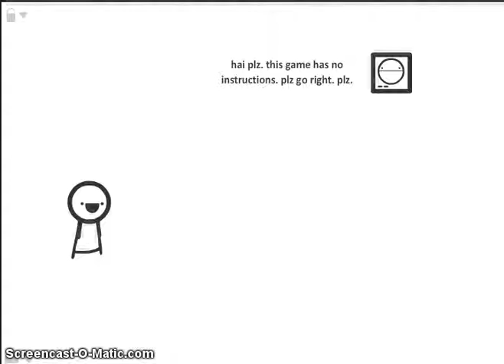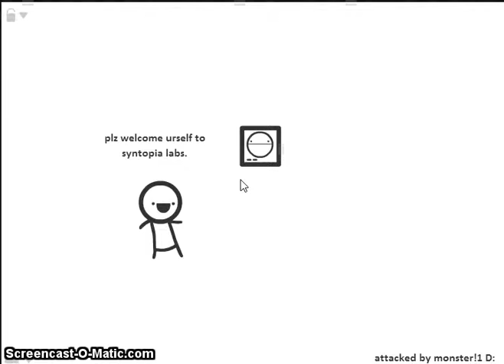Weird Game Wednesday I Dont Even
I can't. I won't... I just. I don't even.